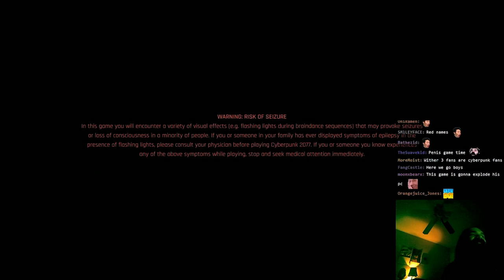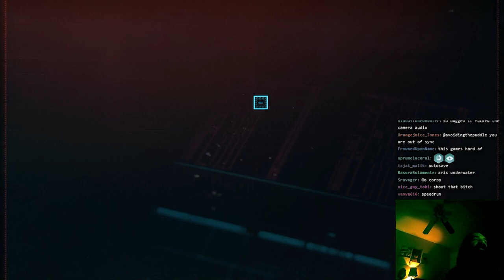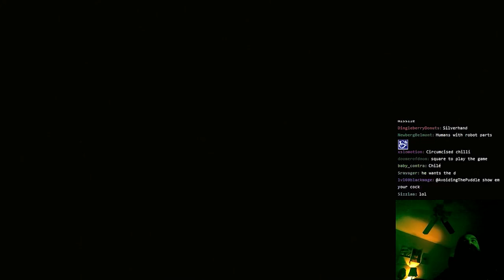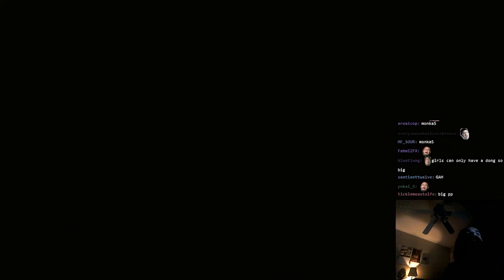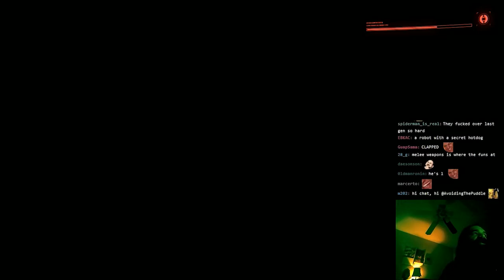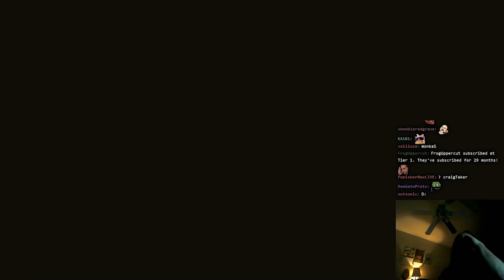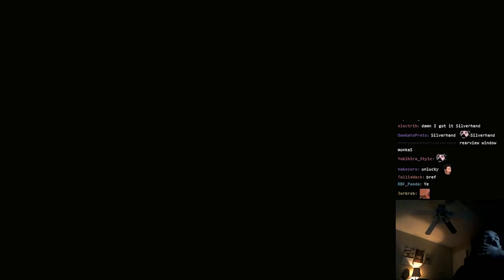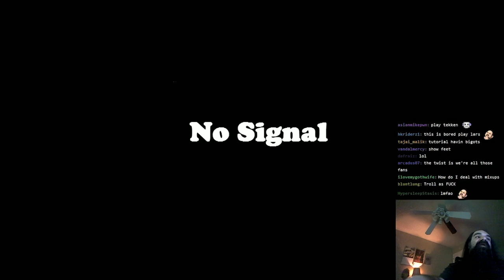8 Years, $314M, 1 Flush: Aris Plays Cyberpunk 2077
Luckily I was able to resync the video for the first stream, I think the game broke his computer. Honestly the game looks alright, just not for streaming- I'm still surprised Aris got as far as he did